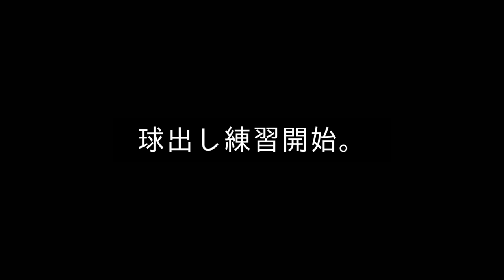テニス強化合宿 in 清水善造メモリアルテニスコート Vlog day1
こんにちは🔥
本日は10月27.28.29の2泊3日で
清水善造メモリアルテニスセンターへ行った
テニス強化合宿の1日目をVlog風に編集して
投稿してみました！
初のVlog風なのでどうかなっと思いますが笑
自分達がメインで回っている試合"JOP"
そして、勝ち残ってる横浜市民大会に向けて
さらに強く、自分に磨きをかける為に鍛錬しました！
もうひったすら球出し！！！

残り2日間も出す予定なのでよろしくお願いします！！

一緒に強化合宿に行ったのは
錦織圭選手のフォアにそっくりな
ニセコリ圭斗と行きました！
彼のチャンネルも登録お願いします！
ニセコリ圭斗Tennis Channel

そして、
草トーやJOP大会の様子などを
配信して行けたらなと思います！
撮影できない時もありますが
ぼちぼちやっていきます！
YouTubeなのでたまにおふざけ動画も出すので、暖かく見守ってください笑笑

またTwitterもやってるので
Twitter名:テニス一筋 KAZUMAX